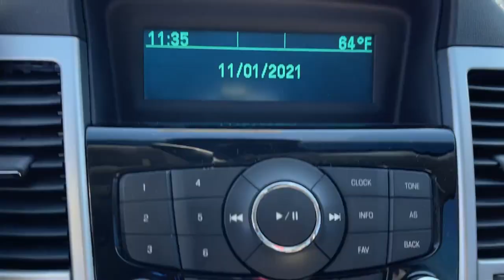2008 Kia Rio Plainfield, Indianapolis, Brownsburg, Greenwood, Avon, IN T35279B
Polar Blue Used 2008 Kia Rio available in Plainfield, Indiana at Andy Mohr Ford. Servicing the Indianapolis, Brownsburg, Greenwood, Avon, IN area.

Now offering Mohr to your Door! Don't want to get out? Or can't? We will bring the car to you! And all the paperwork! We are open online and at the store.brbrbrOdometer is 7754 miles below market average! 25/35 City/Highway MPGbrbrbrAwards:br  * 2008 KBB.com 10 Best Used Cars Under $8,000brGet Mohr for your Money at Andy Mohr Ford. Don't miss out on massive savings.